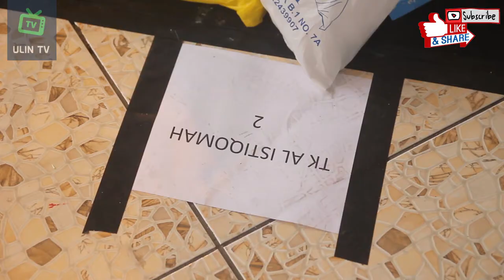Lomba Melukis sandal tingkat paud & tk sekecamatan katapang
yang diselenggarakan di miko mall bandung